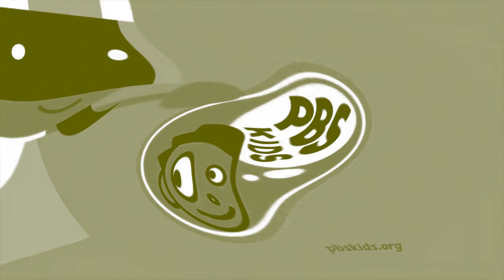PBS Kids Frisbee And Magnet Logo Effects